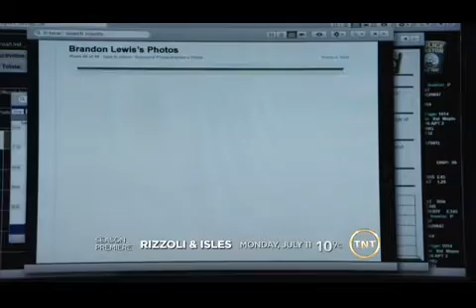Rizzoli & Isles Lee Thompson Young -Training on location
Watch as Lee Thompson Young chats about his time preparing for the role of Det. Frost and catch the premiere Monday, July 11 at 10/9c on TNT!

Source: TNT
All clips are property of TNT and/or WB.